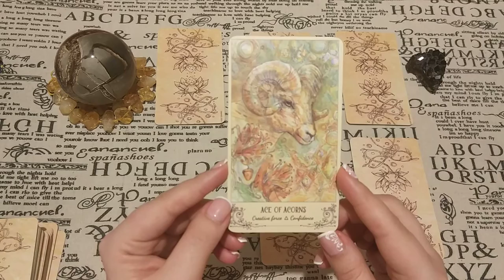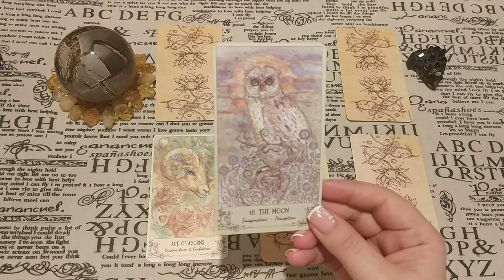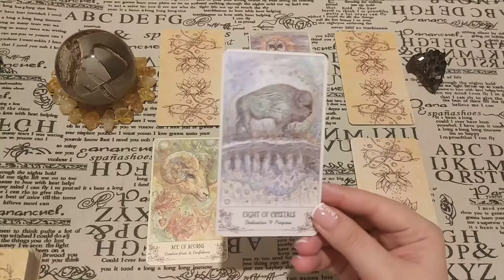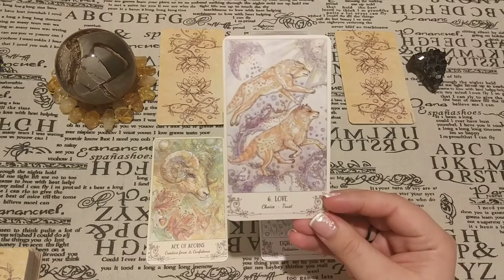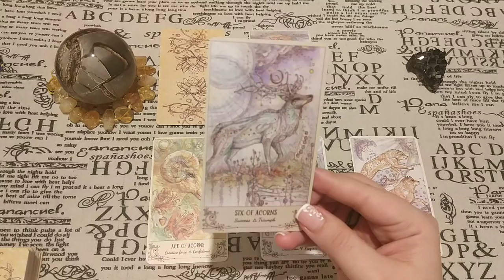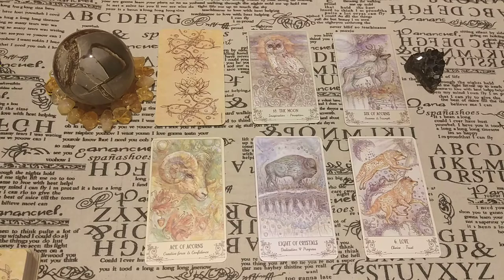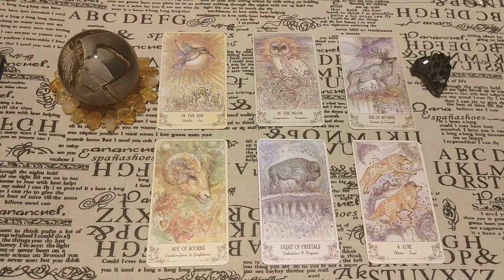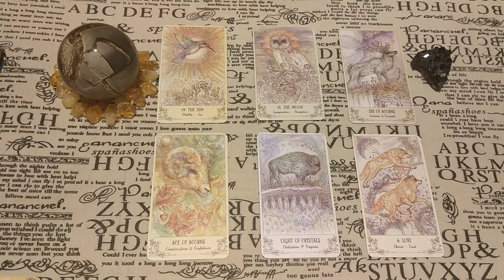Лукавит ли с Вами человек? Общий расклад.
Бывает так, что с первого взгляда не определишь, лукавит ли человек или искренен. так есть ли лукавство со стороны задуманного человека? Ответ дадут Таро!